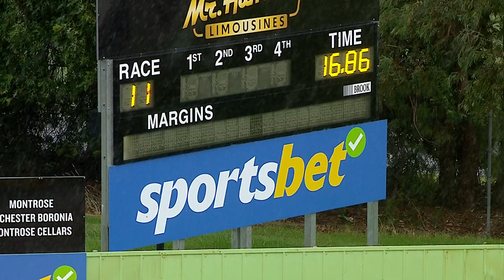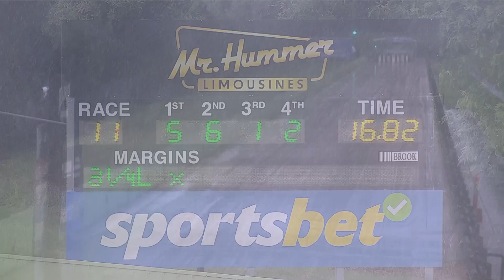HVL SUN 07 JAN 24 R11